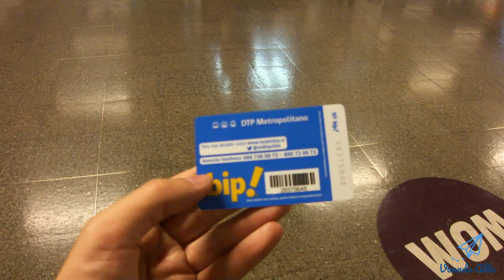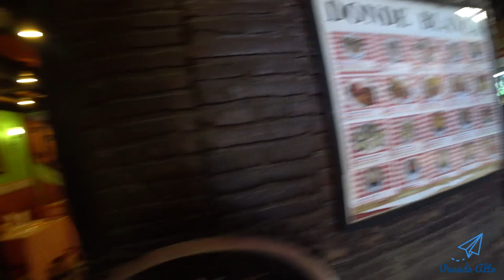Santiago em 4 dias, Chile - Mochilão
Vou resumir neste video os principais pontos turísticos que visitei durantes 4 dias em Santiago.

Apenas lembrando que 1 dia reservei para realizar o passeio em Cajon del Maipo, tem imagens no final do video.

Na minha visão creio que serão necessários no mínimo 7 dias para conhecer bem o local e seus arredores, como por exemplo visitar as cidades litorâneas de Valparaíso e Viña del Mar.

Muitas pessoas acabam realizando um bate-volta via ônibus ou  pacotes turísticos. Mas é melhor ir de ônibus e passar 1 noite em uma das cidades.

Caso esteja indo no período de inverno, recomendo reservar de 2 a 3 dias a mais para visitar e esquiar no Valle Nevado.

Em relação aos preços, no modo geral achei eles bem semelhantes ao Brasil.

O transporte público é muito bem feito, principalmente o metrô, que leva você a quase todos os pontos turísticos da cidade. Farei um vídeo separado em relação a este tema.

Sobre a segurança, recomendo agir como se estivesse no Brasil, sempre atento. A região do centro da cidade era um pouco vazia, suja e muitas casas estavam pixadas e com grades.

Ouvi relatos de furtos e roubos de celulares de alguns brasileiros que conheci na viagem.

O cartão BIP, é utilizado para o transporte público. Custa 1.550 pesos chilenos, que dá o equivalente de R$ 9,00. O trajeto de metro custa 720 pesos, que dá em torno de R$ 4,50.

O Palacio de La Moneda, seria a sede da Presidência da República do Chile. Embaixo dele temos o Centro Cultural de La Moneda.

Dá para assistir filmes, exposições ou simplesmente comer ou tomar um café no local.

Na parte da frente do palácio em que são realizados a troca da guarda, em dias específicos, conforme os links abaixo.

Um detalhe que esqueci de comentar é que se estiver no verão, vale muito a pena, porque os dias são bem longos, já que o pôr do sol geralmente por volta das 8 da noite. Então você aproveita muito bem o dia.

O Museu Precolombino, que não fui pois estavam cobrando caro pra entrar, uns 7.000 pesos que era uns R$ 42,00.

No lugar, vá ao Histórico Nacional que é gratuito e tem fotos no início do video.  É possível visitar a torre e ter uma vista privilegiada da Plaza de Armas.

É recomendado realizar o câmbio de moedas próximo à Plaza de Armas, vá em estabelecimentos fechados e seguros. Evite locais com grandes discrepâncias da cotação oficial, tanto pra menos ou pra mais.

No Cerro Santa Lucia, é um parque vertical, num morro. Dá pra tirar muitas fotos, visitar vários lugares diferentes. É muito bonito, dá para caminhar, subir o morro e ter uma vista fantástica da cidade.

Suba pela trilha ou caminho para se ter acesso à outros jardins dentro do parque e no final chegar ao Castillo Hidalgo.

Não recomendo a visita na Sky Costanera, já que custa 15.000 pesos chilenos, que dá R$ 90,00. Muito caro.

Bem perto, andando uns 10 minutos temos o Barrio Lastarria, que seria uma rua com artesanatos, pinturas, souvenirs e tem uma boa variedade de restaurantes.

Fui mais por curiosidade no Mercado Central, que vende peixes e frutos do mar. Poderá conhecer e experimentar nos restaurantes que estão dentro do local. A construção era bem interessante, mas por dentro era um pouco abafado e é lógico fedia a peixe, nada assim tão agradável. Um passeio apenas simples, nada demais.

No Cerro San Cristobal, utilize do funicular ou trenzinho para subir o morro. A ida e volta custa de 2.000 a 2.600 pesos, a primeira sendo dia de semana e a segunda para finais de semana ou feriados. Em reais seriam de R$ 12,00 a 16,00.

Dá para subir à pé, ou fazer somente um dos trajetos. Mas por mim creio que vale sim a pena pagar e conhecer o trenzinho, além de economizar tempo.

Aqui é bem mais alto do que o Cerro Santa Lucia, então você tem uma ótima vista da cidade. Nem precisa ir até o Sky Costanera.

Subindo um pouco mais temos o Santuário da Inmaculada Concepción.

Existia um serviço de teleférico para visitar outros pontos do parque, como mirante. Mas infelizmente estava fechado no dia em que fui visitar.

A Ponte Pio Nono seria meio que uma ponte do amor, com vários cadeados com nomes de casais. Apenas registrei a imagem, já que era caminho do Cerro San Cristobal com a estação de metro.

Por fim, o bônus do Embalse El Yeso, que é a represa que abastece a cidade, um dos passeios ao Cajon del Maipo.

* Links

- Troca da Guarda no Palacio de La Moneda (horários)

- Funicular e Teleférico do Cerro San Cristobal (horários e preços)